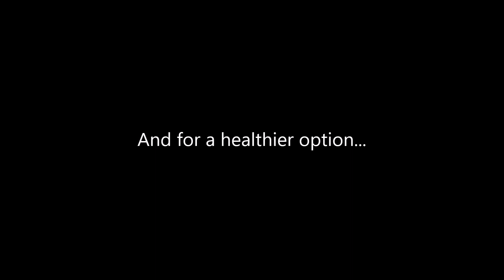La creme design 2 0 finished